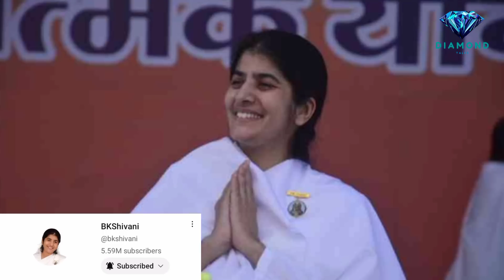भारत के 5 सबसे बड़े आध्यत्मिक गुरु | Top 5 Spritual Gurus in India 2024 | Sadhguru | Osho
भारत के 5 सबसे बड़े आध्यत्मिक गुरु | Top 5 Spritual Gurus in India 2024 | Sadhguru | Osho | Top 5 in India

about this video - दोस्तों भारत को साधु संतों की भूमि कहा जाता है और भारत में ऐसे लाखों करोड़ों साधु संत हुए हैं जिन्होंने सनातन संस्कृति का देश ही नहीं बल्कि विदेशों में भी परचम लहराया है, और अपने योग तप और ध्यान के बल पर लोगों को बताया है समय-समय पर की सनातन में कितनी गहराई है और कितनी शक्ति है तो दोस्तों ऐसे तो कई गुरु हुए हैं हमारे भारत की धरती में पर आज के इस वीडियो के अंदर हम बात करने वाले हैं भारत के पांच सबसे बड़े गुरु के बारे में जिन्होंने पूरी दुनिया के अंदर अपना नाम बनाया है और ध्यान और साधना के बल पर लोगों को आकर्षित किया है ओर उनके जीवन मे सफल बनाया है

भारत के 5 सबसे बड़े आध्यात्मिक गुरु
भारत के 5 सबसे बड़े गुरु
सदगुरू, गौर गोपाल दास, बहन शिवानी , ज्ञान वत्सल स्वामी, ओशो,  आध्यात्मिक गुरु
सद्गुरु की कहानी
सद्गुरु की जीवनी
सद्गुरु का जीवन परिचय
ओशो की कहानी
ओशो का जीवन
ओशो का जीवन परिचय
ओशो की जीवनी
ज्ञानवस्तल स्वामी की कहानी
ज्ञानवस्तल स्वामी जी का जीवन परिचय
गौर गोपाल दास जी की कहानी
गौर गोपाल दास का जीवन परिचय
bk शिवानी की कहानी
बहन शिवानी का जीवन परिचय
बहन शिवानी का ब्रह्कुमारी आश्रम का सफर
Top 5 most popular gurus in India
top 5 gurus in India
top 5 gurus in India 2024
most popular Gurus in India
india top 5 most popular gurus
India's top 5 Gurus in India
top 10 most popular spritual gurus in India
Sadhguru ki kahani
Sadhguru
Sadhguru story in Hindi
Sadhguru full story
Sadhguru ki kahani
Osho story in Hindi
Osho ki kahani
Osho ki story
Gyan vatsal Swami story in Hindi
Gyan vatsal Swami ki kahani
gyan vatsal Swami ki story
gaur gopal das
gaur gopal das story in Hindi
gaur gopal das ji ki kahani
gaur gopal das story
bk Shivani
top 5 motivational speaker in India
top 5 powerful motivational speaker
top 5 motivational videos
top 5 motivational speaker in India 2024
bk Shivani story in Hindi
bk Shivani ki kahani
bk Shivani ki story
top 5 Spritual Gurus in India
top 5 Spritual leader in India
top 5 most popular spritual leaders in India
motivational video
inspirational video